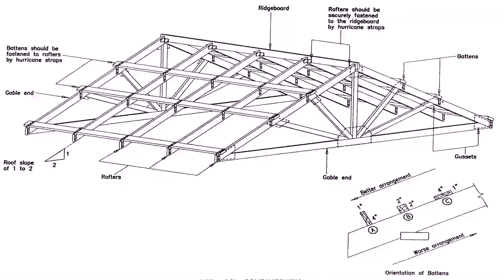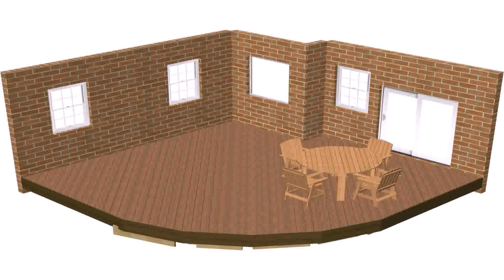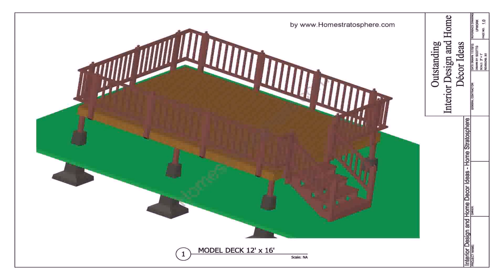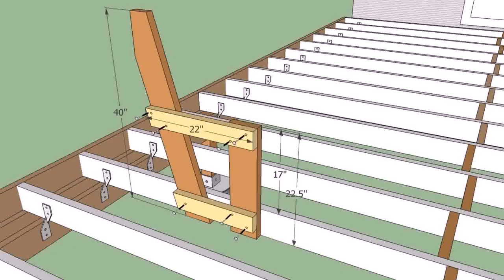Building Patio Deck Plans